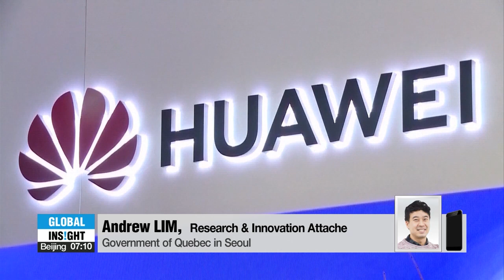[Global Insight] Crisis into opportunity? World's biggest chipmakers cut off supplies to Huawei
- Crisis into opportunity? World's biggest chipmakers cut off supplies to Huawei
- 美, 세번째 '화웨이 때리기'… 삼성·하이닉스 영향은?

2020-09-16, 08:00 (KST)